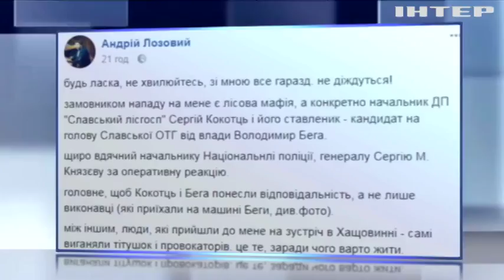Очередной скандал вокруг депутата-радикала: Лозовой устроил поножовщину на Львовщине